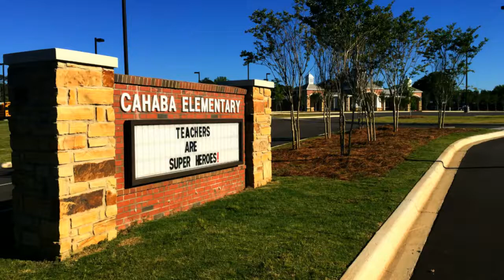Cahaba Elementary School "Glow Down" - May 5, 2017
Puttin' on the Ritz DJ Service provided the dance music and lighting for Cahaba Elementary School's "Glow Down" glow party on May 5th, 2017.  See more photos, videos and read reviews